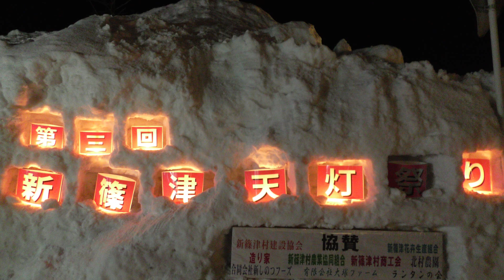新篠津天灯祭り「スカイランタン打上」新篠津村冬の祭典！(@rushaou1 )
第３回新篠津天灯（ランタン）祭り
2023年３月４日（土）
会場：しのつ公園
道の駅しんしのつ
石狩郡新篠津村第46線南３番地